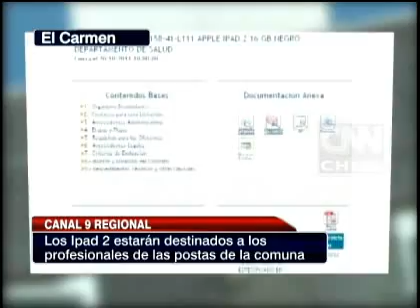Comuna de Ñuble comprará 10 Ipad 2 para trabajo en terreno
Alcalde asegura que esto cumple un propósito noble para las postas de la comuna, no así en el Congreso.